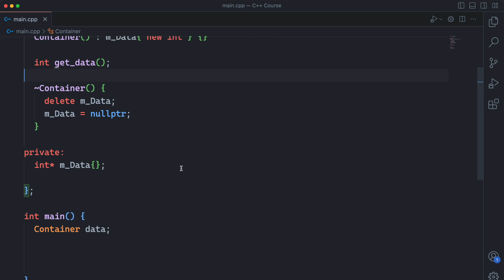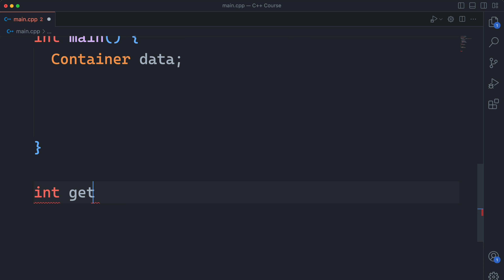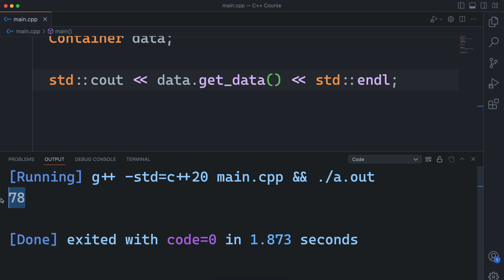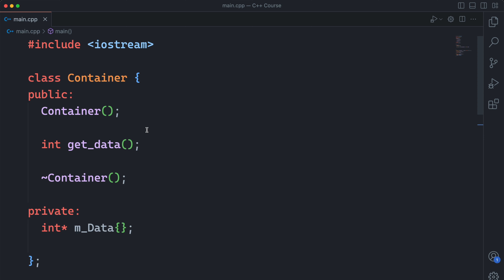#66 Method prototypes in C++ programming (Hindi)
In this video, we'll explore the importance of method prototypes in C++ when designing class interfaces. Method prototypes serve as a blueprint for defining the behavior and structure of class member functions. Understanding how to declare and use method prototypes is crucial for organizing your class's interface effectively.